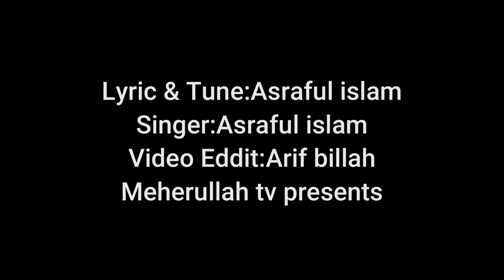আল্লাহ তোমার কাছে | প্রার্থনা মুলক নাশিদ | আশরাফুল ইসলাম |meherullah_tv_presents...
আল্লাহ তোমার কাছে করি আমি এই মুনাজাত,
কথা ও সুরঃ আশরাফুল ইসলাম।
শিল্পীঃ আশরাফুল ইসলাম।
মুন্সি মেহেরুল্লাহ সাংস্কৃতিক ফোরাম যশোর।